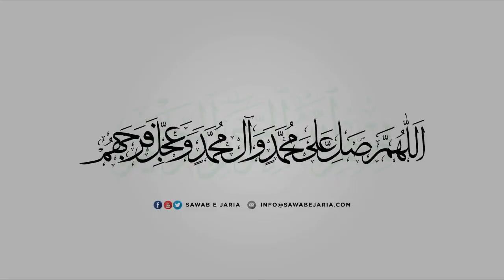Maulana Mujtaba Hasan Jivani Sahab | Sha’air Allah wa Sha’air e Hussaini | 22ndJuly 22 [SawabeJaria]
Sha’air Allah wa Sha’air e Hussaini

22nd July 2022

[SawabeJaria]